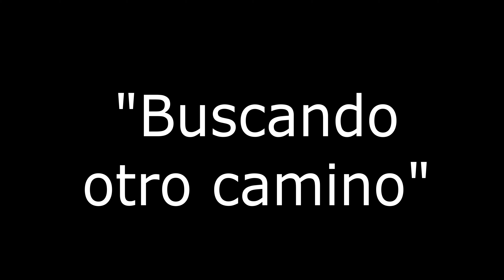Terminal 6 "Buscando otro camino"Aluche, Madrid (España) 2015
Gran conciertazo de Terminal Seis en el Auditorio Parque Alcalde Carlos Arias de Aluche (Madrid), el día 05/06/2015, con su tema"Buscando otro camino".

Comparten escenario con los grupos Takum, Teto y Rock Back.